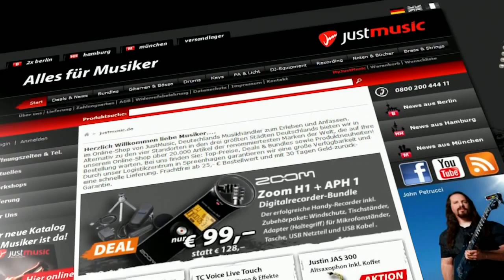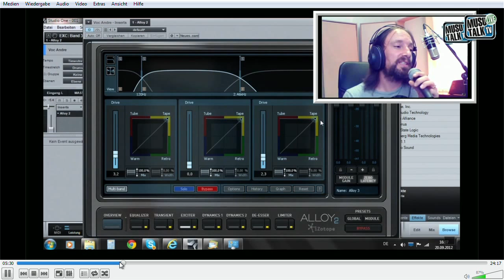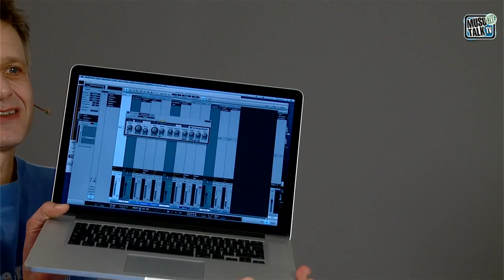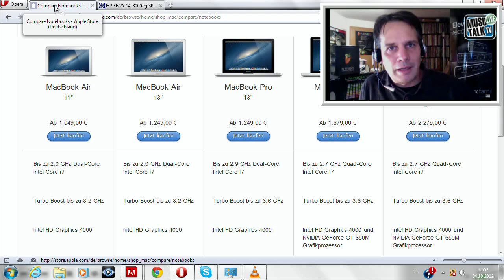PraxisTalk - Kaufberatung Audio-Laptops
weitere Videos - Heutzutage reicht ein guter Laptop schon um eine komplette Musikproduktion zu fahren. Aber was ist besser Apple oder Windows? Was muß man beim Kauf "auf dem Zettel haben"?